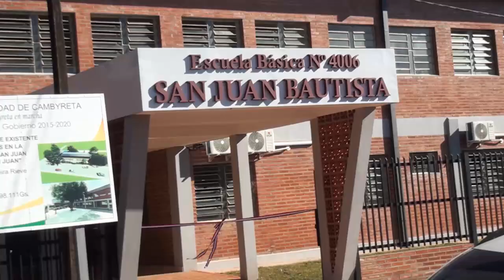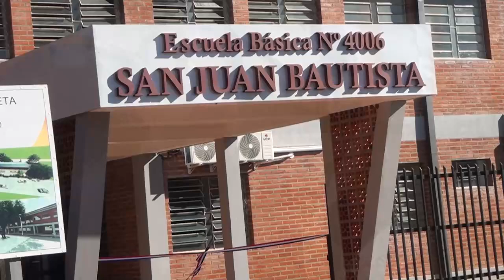Docentes en marcha: sindicatos convocan paro total contra proyecto de ley que atenta a derechos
En Encarnación se concentrarán frente a la Réplica de la Estación desde las 08 horas en ambos días, para marchar hacia la Ruta PY01 en zona de la ex Diben.